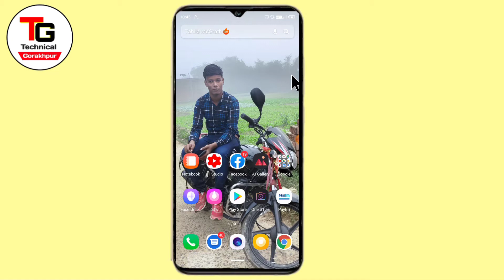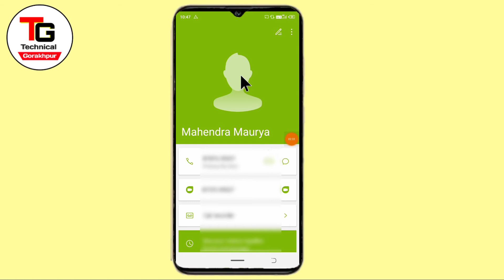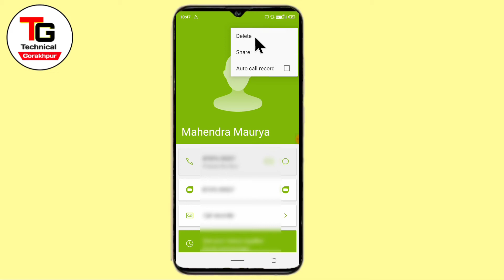whatsapp ka number delete kaise kare || how to delete whatsapp phone number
Hello dosto aaj me is video mai bataya hu whatsapp se kisi ka whatsapp number delete kaise kare kare

दोस्तों अगर आपको विडियो पसंद आये तो विडियो को Like
बाद बेल का घंटे पर क्लिक करके ALL press करदे

अगर आप हमसे जुड़ना चाहते है तो हमे social media पर follow कर सकते है Link नीचे है

Video pasand aaye to Like kar dena